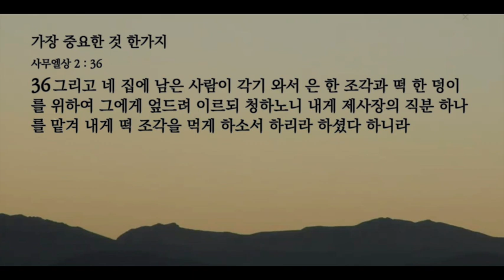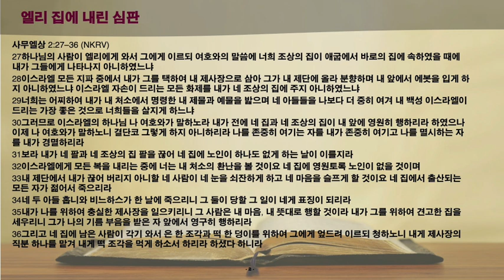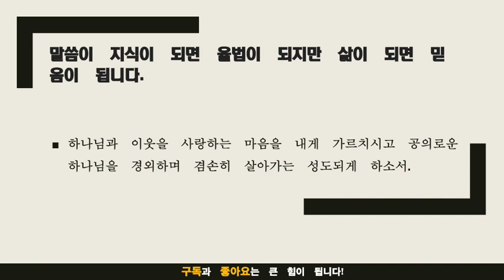묵상노트 ㅣ 가장 중요한 것 한가지 (사무엘상 2:27-36)